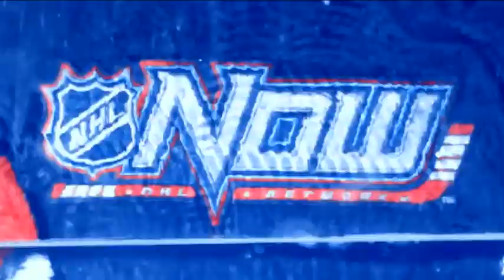NHL Now: E.J. and Gritty compete in a skills match at Fan Fair Jan 28, 2019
Watch to see E.J. and Gritty compete in a skills match at the All-Star Weekend